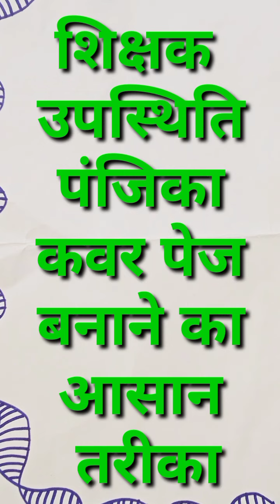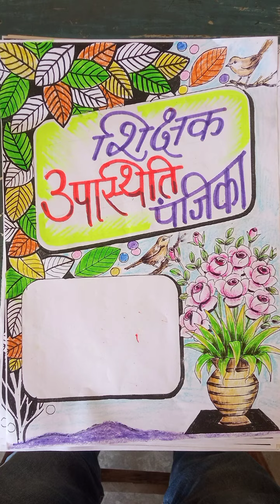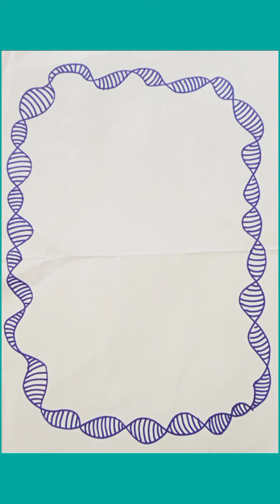शिक्षक उपस्थिति पंजिका का कवर पेज कैसे बनाएं अध्यापक उपस्थिति पंजिका का कवर पेज बनाने का तरीका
cover page of teacher attendance register
how to draw cover page of teacher attendance register for school and college
1st cover page image